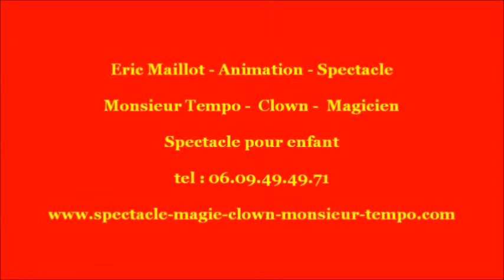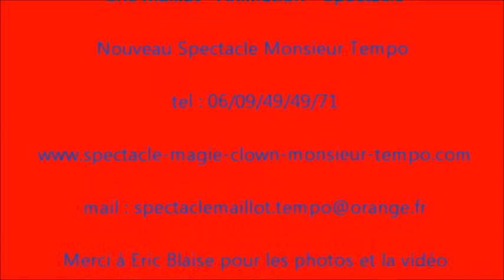Clown Dreux Vernouillet Nonancourt Houdan Anet 28